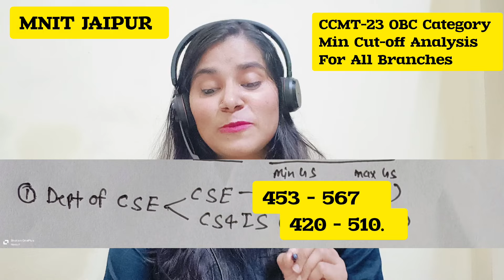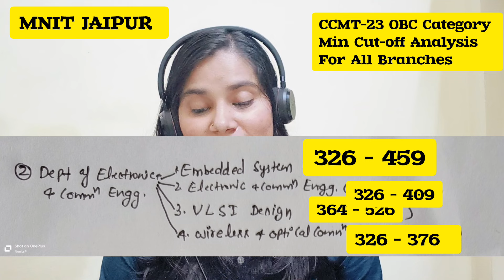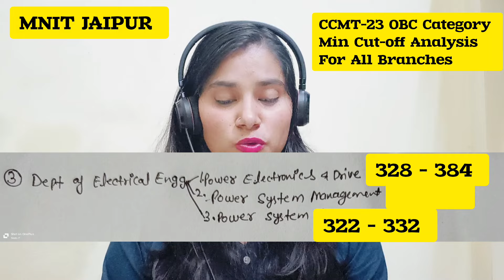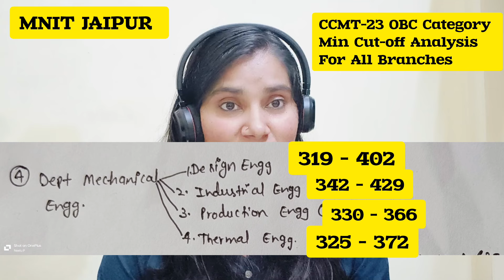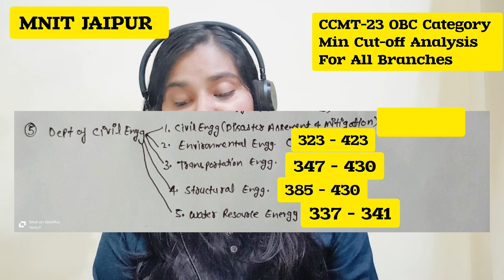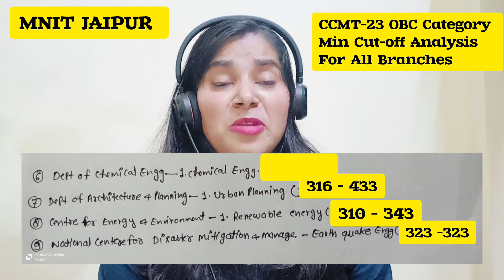CCMT24 Min Expected GATE Score for OBC | MNIT JAIPUR | Analysis of CCMT-23 | All Branch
Hi OBC Category Candidates, please find your min expected Gate Score to get admission in MNIT JAIPUR for all Branches.